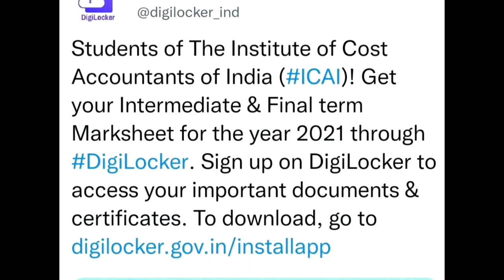ICMAI BREAKING ANNOUNCEMENT Regarding Inter/Final Online Marksheet updated For June 22 Student | kci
Digilocker

Apply